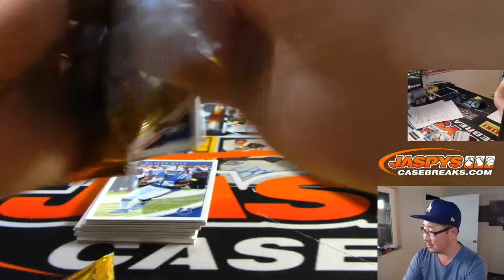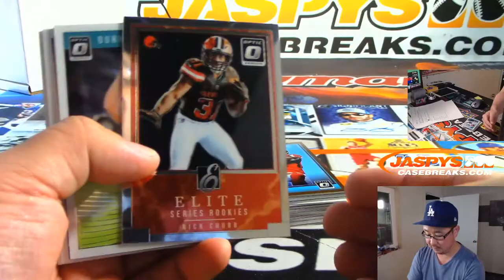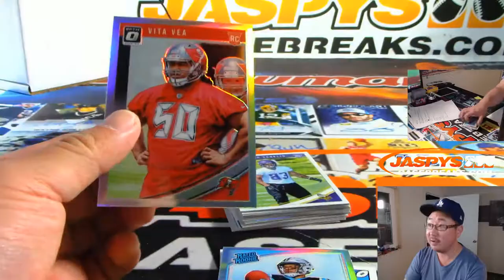Sa, 08/31/19 || 1Box PERSONAL (Stephen S) #1 || '18 Panini DONRUSS OPTIC NFL Collector's Edition